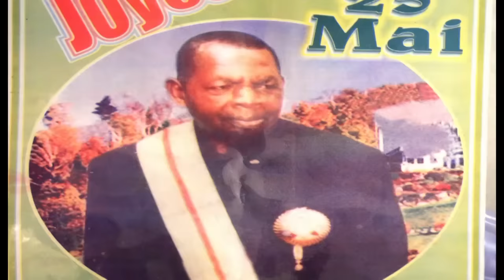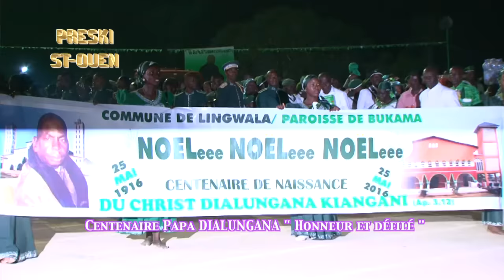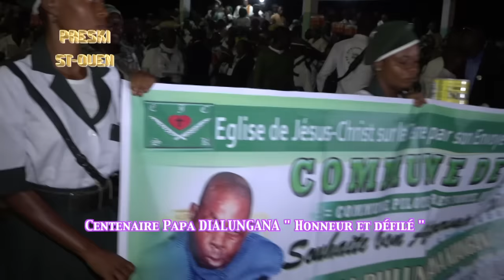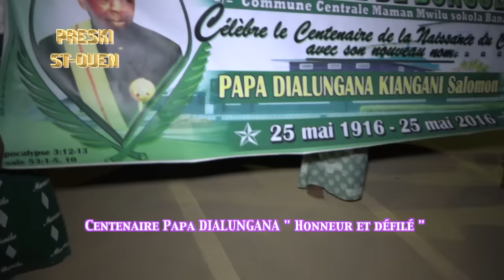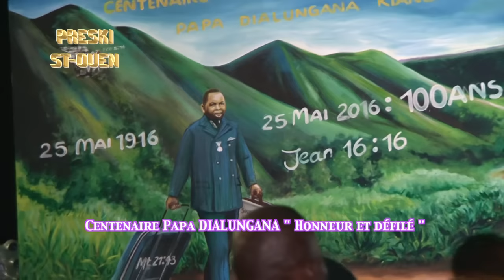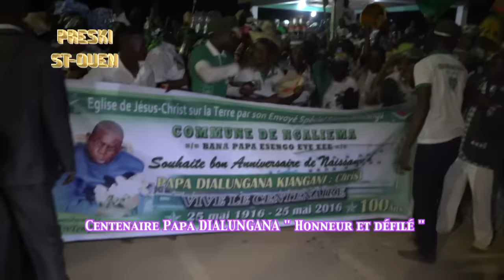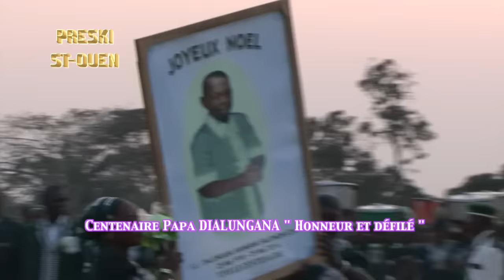PRESKI ST-OUEN : Centenaire Papa DIALUNGANA " Honneur et défilé "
Cette vidéo traite de PRESKI ST-OUEN : Centenaire Papa DIALUNGANA " Honneur et défilé "